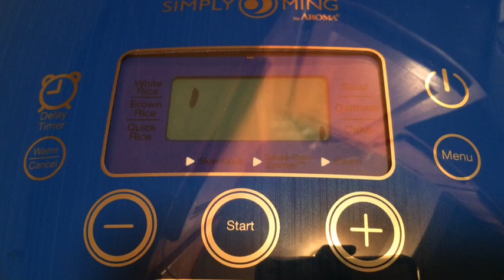Multicooker Veggie Lasagna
I have a friend who asked me to help create a lasagna that she could eat as both a vegetarian and gluten free.  All meatless and all yum! Let's try it in the Multicooker.